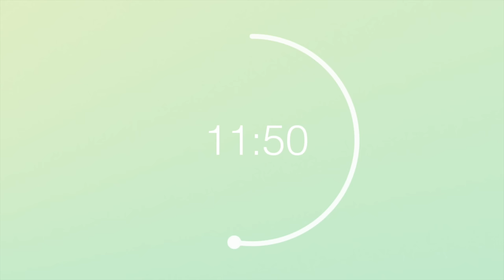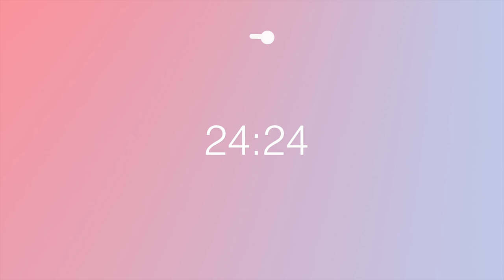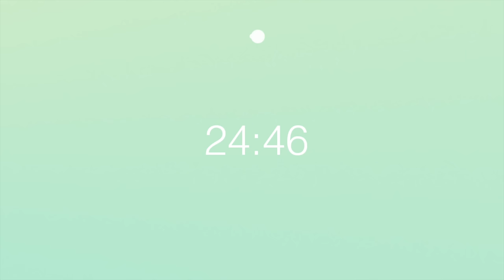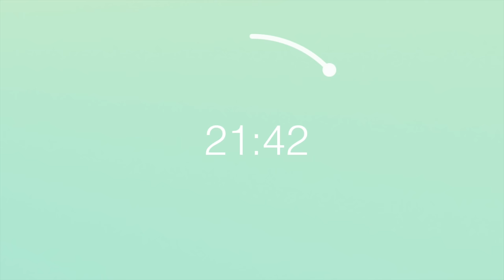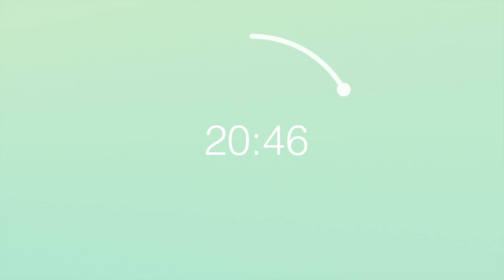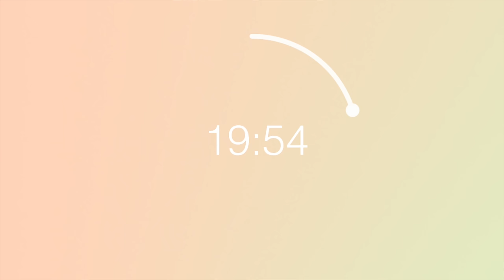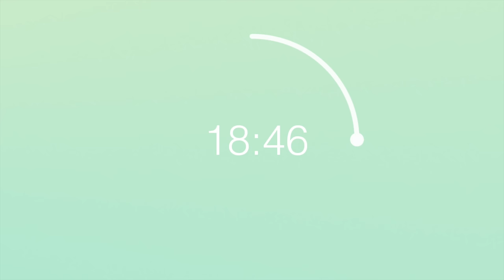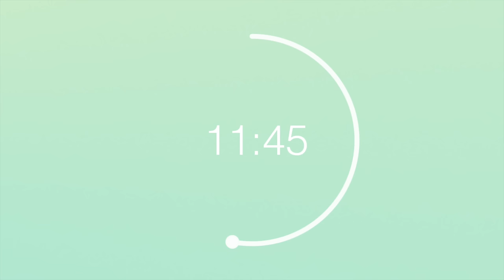25 minute timer - 5 minute break - 3 hour Version - Pastel - Study & Focus Timer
00:00:00 -   1st timer
00:30:00 -   2nd timer
01:00:00 -   3rd timer
01:30:00 -   4th timer
02:00:00 -   5th timer
02:30:00 -   6th timer

Color Palette: Pastel
Timer Length: 25 minutes
Break Length: 5 minutes
Intervals: 6

Look through the Timer Library on our website to find the timer you need

This video contains six 25 minute timers with a 5 minute break in between. The total length of the video is 2 hours and 55 minutes. The color palette for this video is pastel.

Not feeling the regular pastel mode anymore? That's ok.